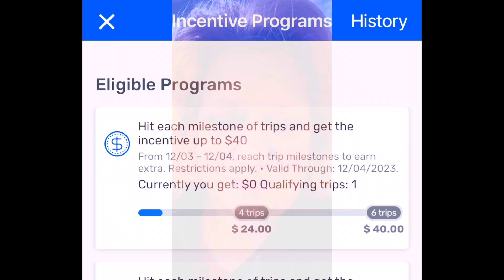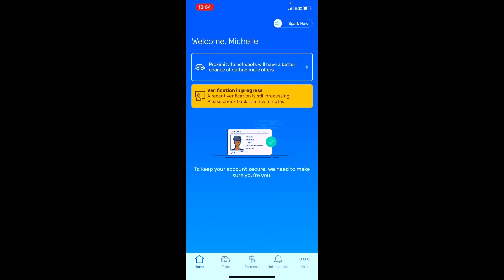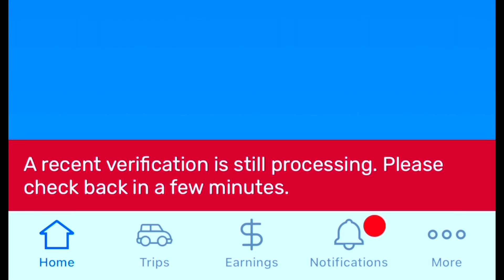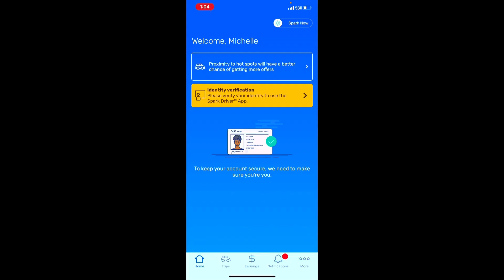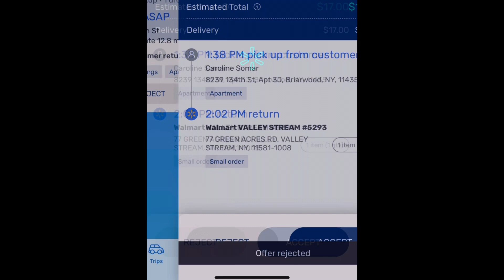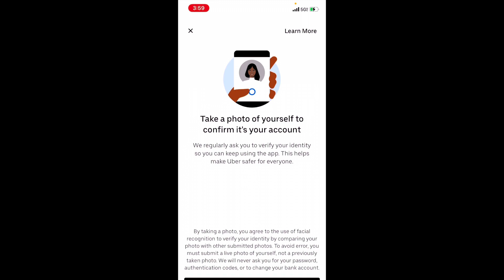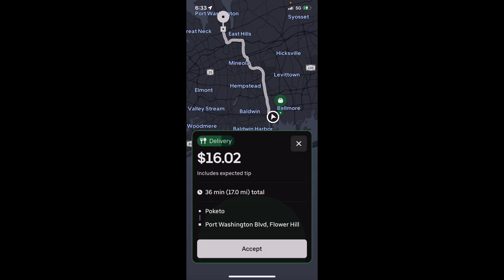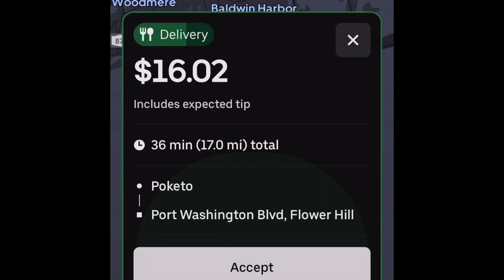Big Tip-Spark Glitch-UberEats BS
From good to bad.  Damn.

More shop earning and branching out to more apps.

Join Spark - Use Code  - MCA6C7I5